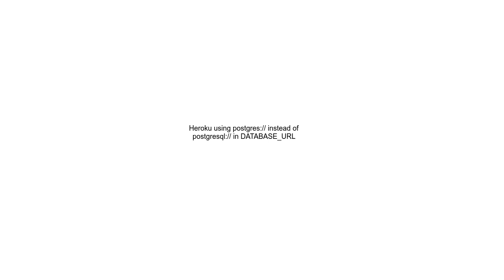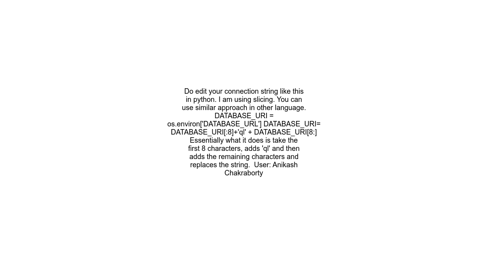Heroku using postgres instead of postgresql in DATABASE URL